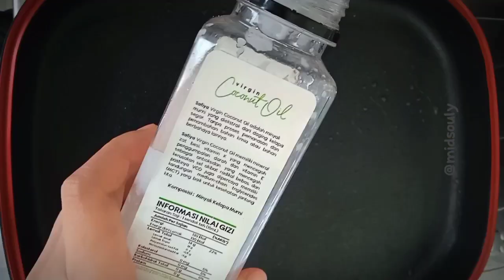Healthy Honey Lemon Oatmeal Pancakes | Simple breakfast | Sarapan Sehat Simple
[INDONESIA]

Hai semua! Aku bikin lemon pancake ini dengan oats, madu dan minyak kelapa untuk versi diet, tapi kamu bisa ganti dengan tepung terigu, gula pasir, dan mentega untuk pancake lemon yang reguler.

Resep honey lemon oatmeal pancakes.

Bahan:
• Rolled oats 100gr
• Lemon 1 buah
• Madu 2 sdm
• Minyak kelapa 1 sdm
• Telur 1 butir
• Garam secukupnya
• Baking powder 1/2 sdt
• Baking soda 1/4 sdt
• Air

Cara membuat:
• Blender rolled oats sampai seperti tepung. Usahakan sehalus mungkin, karna kalau kurang halus nanti adonan akan bantet, atau bisa diganti dengan instant oatmeal.
• Parut kulit lemon, hanya kulit kuningnya saja untuk zest lemon.
• Tambahkan sedikit gula, ulek dengan sendok sampai lemon zestnya lebih lembut dan wanginya semakin keluar.
• Peras lemon kedalam wadah.
• Tambahkan madu, minyak kelapa, telur, dan garam. Campur sampai rata.
• Masukkan tepung oat dan air sedikit demi sedikit sampai adonan seperti bubur.
• Tambahkan baking powder dan baking soda, campur rata.
• Panaskan pan anti lengket  dengan api kecil. Oles pan dengan minyak kelapa sedikit.
• Tuang adonan sambil dibentuk-bentuk, tutup sebentar. Balik adonan tutup lagi sebentar, lalu angkat.
• Sajikan pancake dengan potongan lemon dan taruh madu diatasnya.

Untuk produk yang aku pakai silahkan dicek disini:

Granola Addict - Rolled Oat / Gandum Utuh / Gandum Kasar 1 Kg

Madu TJ Lemon 150 gr Kaya Akan Vitamin C

Ekstra Virgin Coconut Oil VCO 250 ml - Minyak Kelapa Murni 100%

[English]

Hi everyone! I made these healthy lemon pancakes with oats, honey, and coconut oil, but you can just replace them with regular flour, sugar, and butter for regular lemon pancakes.

Here's a recipe for honey lemon oatmeal pancakes.

Ingredients:
• Rolled oats 100gr
• Lemon 1
• Egg 1
• Pitch of salt
• Sugar 1 teaspoon (optional)
• Water

Instruction:
• Place the rolled oats in the blender and blend until it is a flour-like consistency.
• Prepare a mixing bowl.
• Zesting the lemon with granter until the entire yellow part is removed.
• ​Add sugar and press with lemon zest until it softens and smells nice.
• Squish the lemon juice into the bowl.
• Add the honey, coconut oil, egg, salt, and mix until well combined.
• Add oat flour and water, until it looks like a porridge batter.
• Add the baking powder and baking soda and mix well.
• Heat a nonstick pan. Brush with a bit of coconut oil. Cook at low heat.
• Pour the batter. Place the lid on and cook for 2-4 minutes. Flip the pancakes. Place the lid on once more and cook for 2-4 minutes, depending on the heat and the pancake's thickness.
• Serve the pancakes with the honey and garnish with a slice of lemon.

[MUSIC]